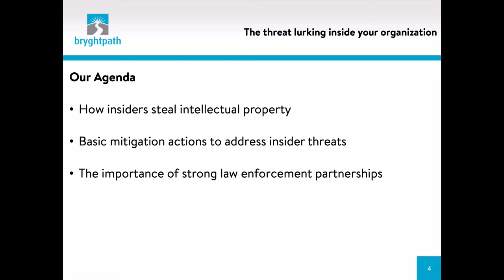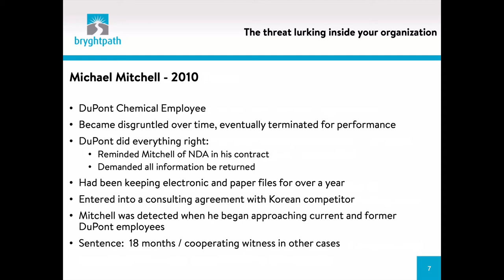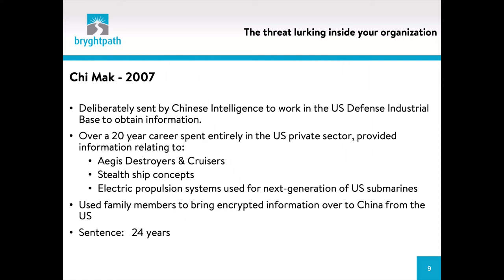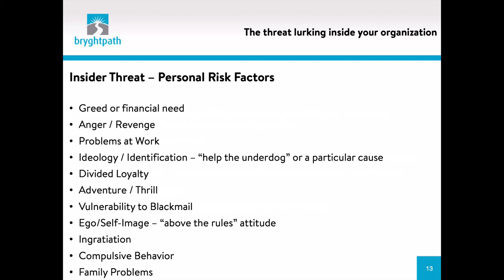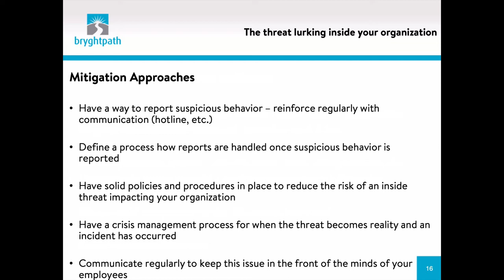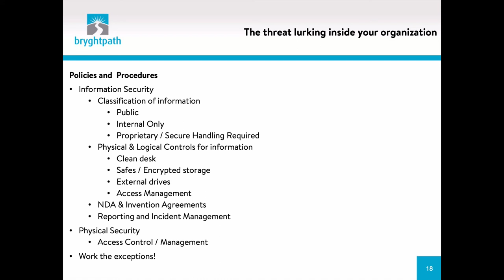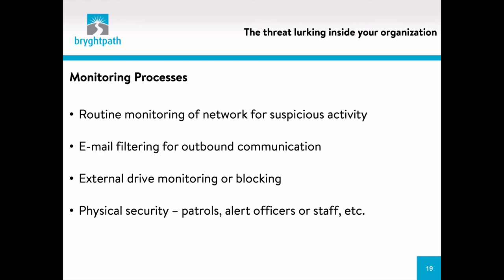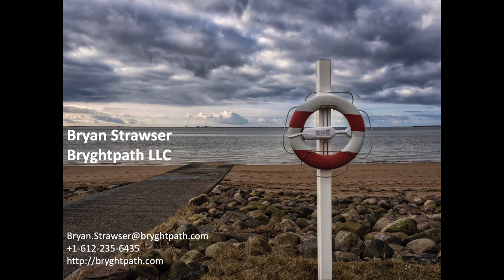Webinar: The Threat Lurking Inside your Organization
Businesses today are challenged by individuals and state actors who seek to steal or misuse their intellectual property. In some cases, state actors spend decades working themselves into a position of trust inside an organization in order to exfiltrate your most important intellectual property.

In this insider threat webinar, Bryghtpath Principal & CEO Bryan Strawser discusses the insider threat that lurks within your organization - how you can prevent or mitigate that threat - and how to identify individuals most at risk for this type of action.

Key topics discussed include:
- How insiders steal intellectual property
- Basic mitigation actions to address insider threats
- The importance of strong law enforcement partnerships